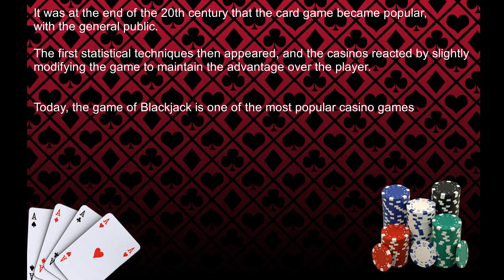The History of Blackjack 🃏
⚠️ | Never bet or play casinos games if you are not 18 or even in your life !

Risks and disadvantages of blackjack:
- You can lose a lot of money
- It can be addictive or habit-forming
- Playing blackjack online can make you antisocial
- Blackjack can lead to an unhealthy lifestyle
- Consistent blackjack playing leads to exhaustion
- If you play blackjack as a career, you have no set income